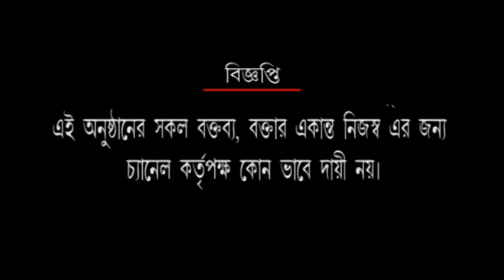TANUJA CHAKRABORTY BJP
Bengal LIVE